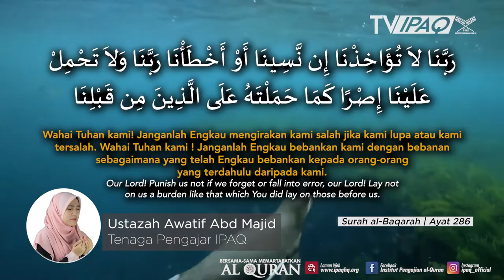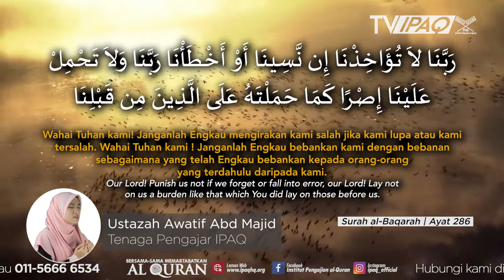Doa Rabbana #4 | Memohon Keampunan Dosa yang Dilakukan Ketika Lupa & Memohon Dikurangkan Bebanan.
Doa dia bacakan oleh Ustazah Awatif Abd Majid.